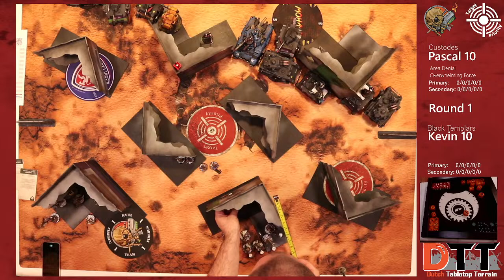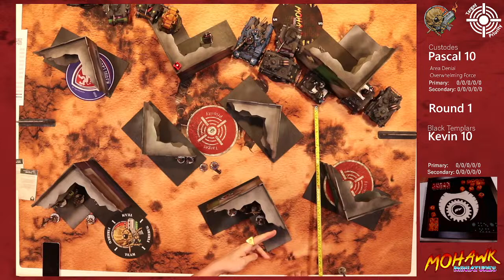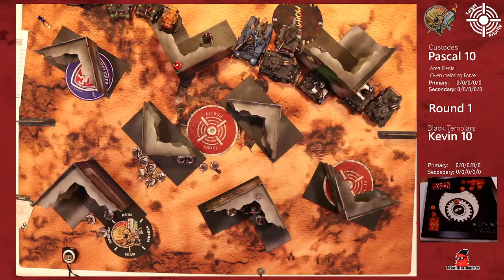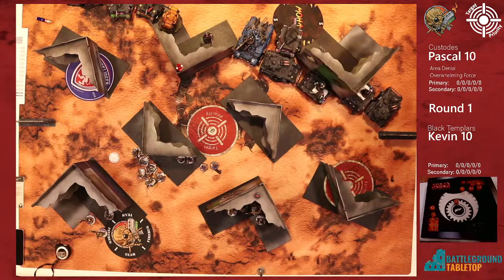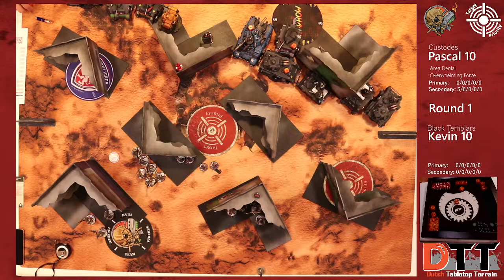Firebug Open 2024 - Finale - Pascal (Custodes) Vs. Kevin (Black Templar)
Das Finalspiel des Firebug Open 2024